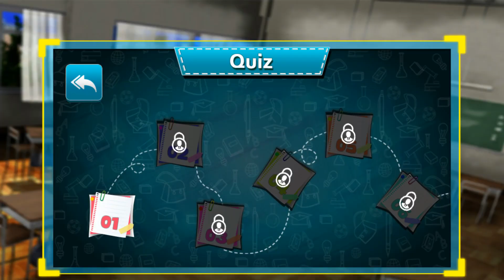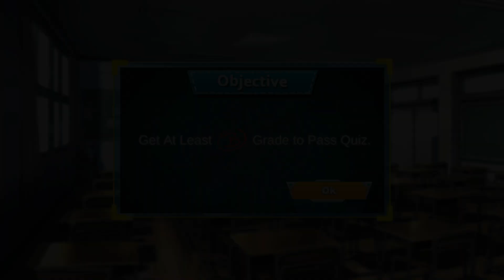High School Cheating Boy Cheater Bob School Games - Android Gameplay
High School Cheating Boy Cheater Bob School Games Android Gameplay HD [Full HD]